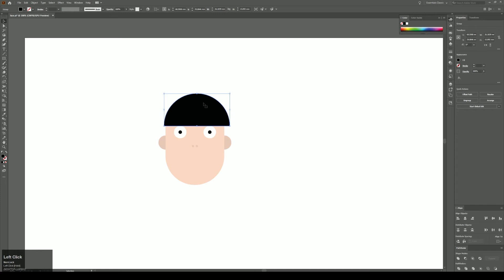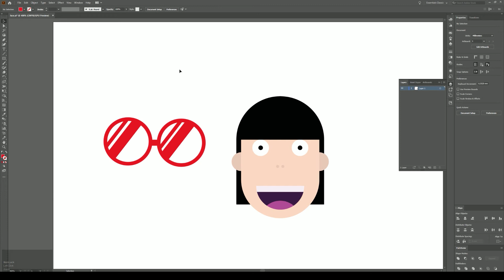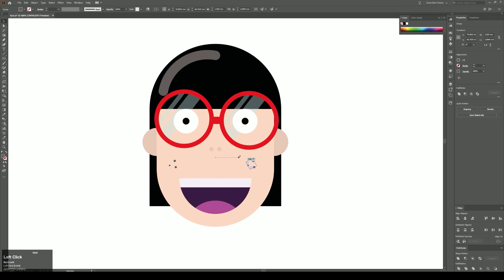How to draw a flat WOMAN FACE WITH GLASSES in Adobe Illustrator Tutorial, Flat design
Hi,
today I will show you how to draw a face with glasses in Adobe Illustrator.